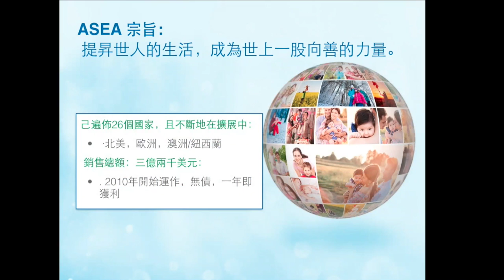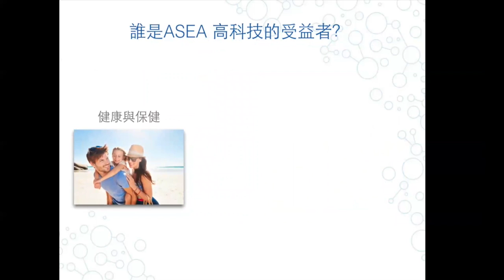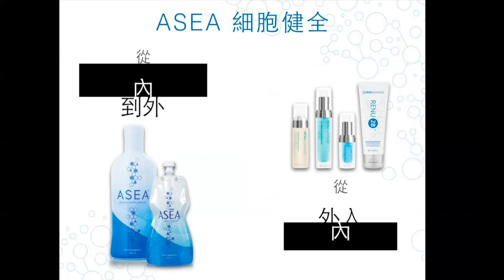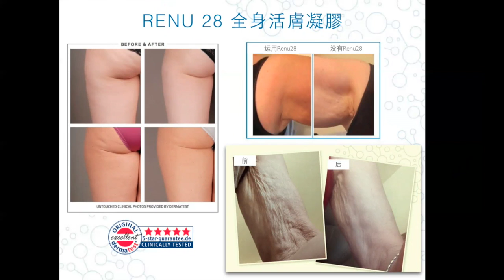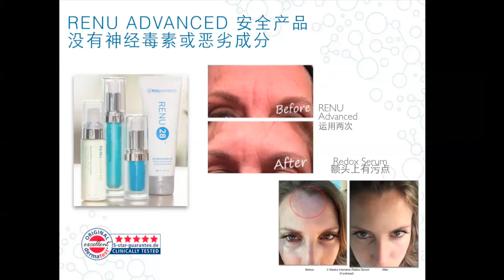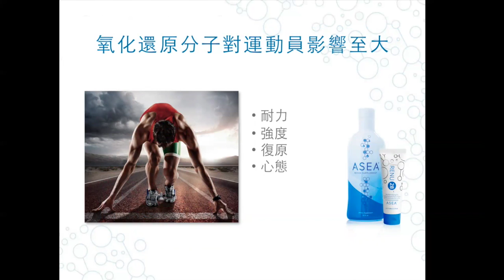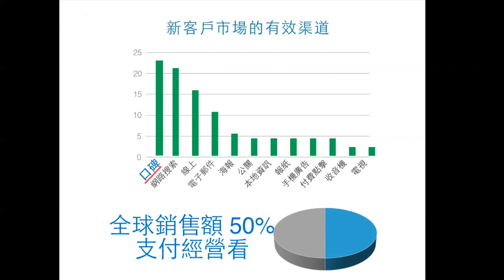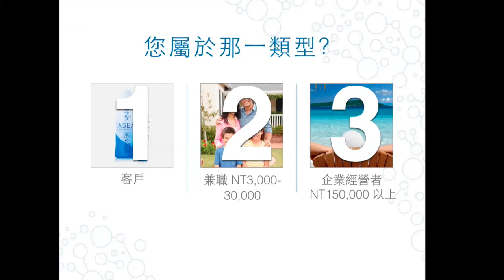ASEA Overview in Chinese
Sandy Li presenting. Chinese V18